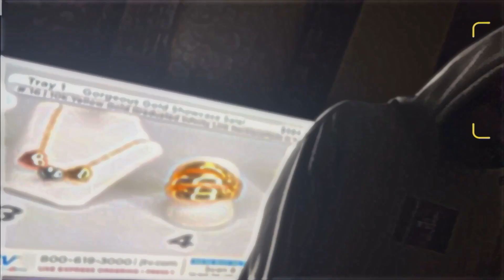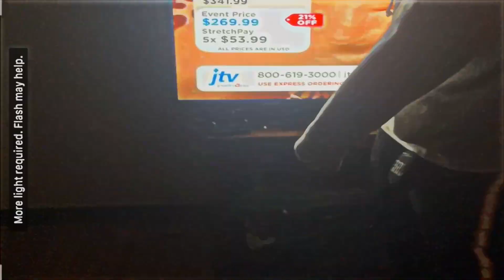I Just Lost My Dawg VIDEO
∞ Major Sosa's Biggest Hit Now Has A Video Counterpart ∞
∞ MAJOR MONEY SOON ∞